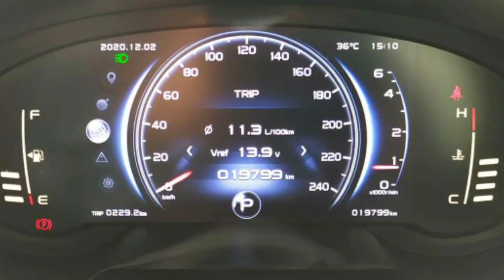Proton X70 Launch In Pakistan | Proton X70 Prce, Specs & Features | Cars Master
Here is the video of proton x70 launch in Pakistan. Proton is a Malaysian brand. Proton X70 launch in Pakistan today.
Proton _Pakistan